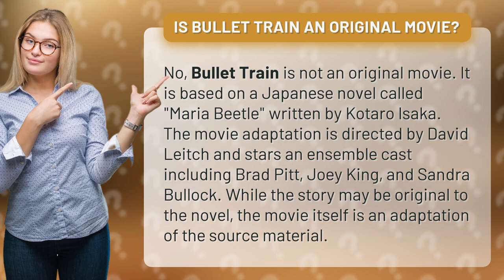Is Bullet Train an original movie?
Get ready for a mind-blowing ride on the Bullet Train! 🚄 But wait, is it an original movie? Nope! Join us as we uncover the exciting truth behind this adrenaline-fueled thriller. Based on the captivating Japanese novel "Maria Beetle" by Kotaro Isaka, this cinematic masterpiece comes to life under the brilliant direction of David Leitch. Brace yourself for an all-star cast, featuring the incomparable Brad Pitt, the talented Joey King, and the sensational Sandra Bullock. While the story may originate from the pages of the novel, this electrifying film adaptation takes us on an entirely new journey. Buckle up, folks, and prepare for a wild ride you won't soon forget! 🎥🍿